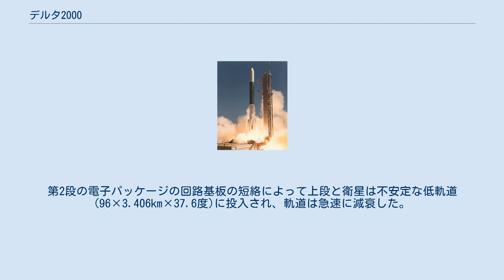デルタ2000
デルタ2000型（英語: Delta 2000 series）はアメリカ合衆国で1974年から1981年までに利用された打ち上げロケット。
44回の打ち上げに利用された。
デルタシリーズのひとつであり、4桁の数値コードで表される異なるいくつかの派生型が存在する。
デルタ1000、2000および3000型のロケットにはアポロ計画の第1段、2段エンジンの余剰分のロケットエンジンが使われている。
 初段は拡張長タンク型ソーロケットで、以前のMB-3-IIIに変えて、サターンIBで利用されたH-1に小改修を加えたロケットダイン製RS-27エンジンで再設計された。
打ち上げ時の推進力向上のために3機から9機のキャスター2型固体ロケットブースターが取り付けられていた。
デルタ-Pと呼ばれる第2段にはTRW製TR-201エンジンが使用された。
TR-201エンジンは固定噴進出力用に再設計された月着陸船用下降エンジンであった。
より高い軌道へ到達するために3段構成を必要とする場合、遠地点キックモーターとしてサイコオール製スター37D型およびE型が上段として利用された。
 デルタ2000の打ち上げはヴァンデンバーグ空軍基地の第2発射施設西とケープカナベラル空軍基地の第17発射施設A・Bで行われた。
44機の打ち上げのうち、43回が成功している。
唯一の失敗は1974年1月19日の初飛行であり、軍事通信衛星スカイネット2Aを利用不可能な軌道へ投入してしまうものであった。
第2段の電子パッケージの回路基板の短絡によって上段と衛星は不安定な低軌道(96×3.406km×37.6度)に投入され、軌道は急速に減衰した。
調査で回路基板に標準以下のコーティングが使われていたことが明らかになった。